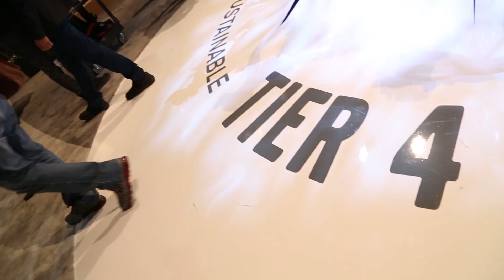Tier 4 Clean Diesel Technology and Innovation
The next generation of clean diesel technology for farm and construction equipment is being unveiled to the public at the international CONEXPO-CON/AGG 2014 convention.

We talk to the leaders of clean diesel technology on the show floor to discuss this new generation of technology, get their perspectives on Tier 4 technology and what all of these changes ultimately mean to their customers as far as fuel efficiency and innovation.